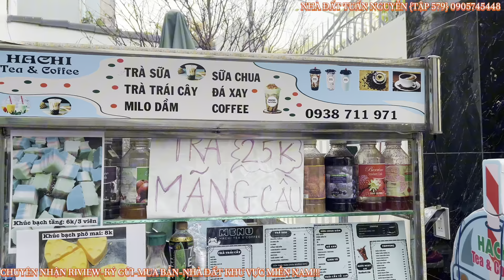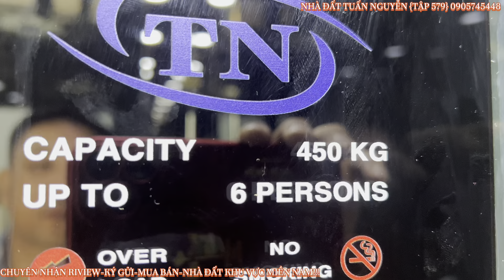BIỆT THỰ MẶT TIỀN 200M VUÔNG 800M SÀN 7P NGỦ CÓ THANG MÁY 3P KHÁCH GIẢM GIÁ ĐÂU NĂM 1TY ĐỒNG QUÝ VỊ